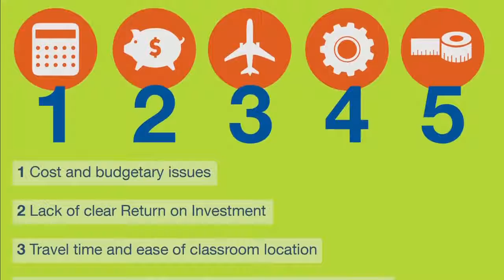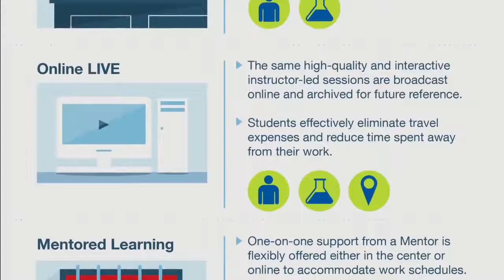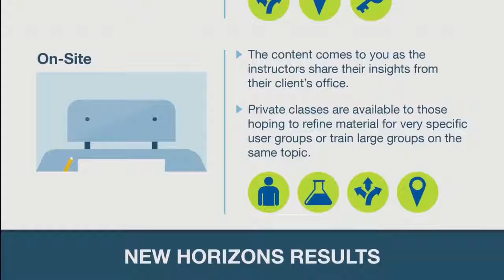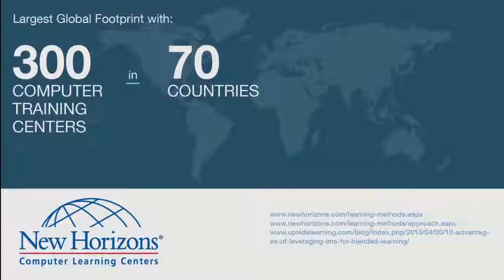New Horizons Investing in Training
New Horizons Franchise